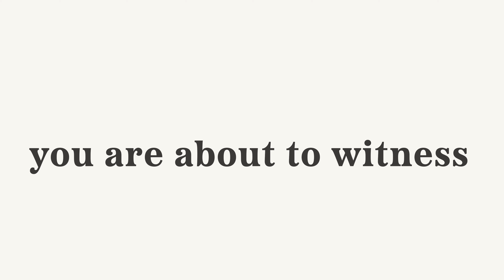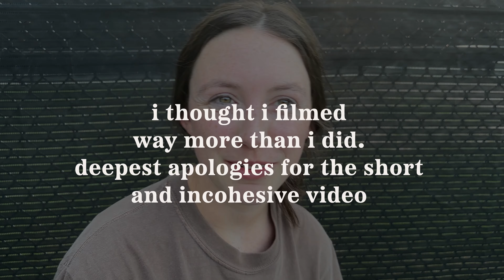an insane car ride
Episode 25/90

Today we are having a pool party! Followed by a rambunctious ride to dutch bros and topped off with some wonderful pickleball time. This is the last video of JUNE! We made it to july